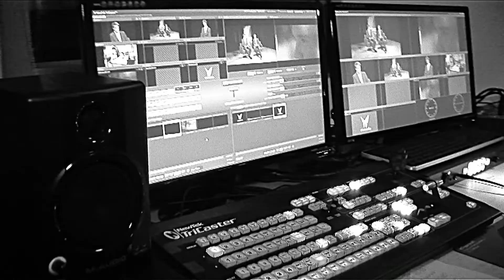2MK1 Livesending "Overtro"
Et nytt ChaTV-show fra 16/1-20, denne gangen handler det om "Overtro"!